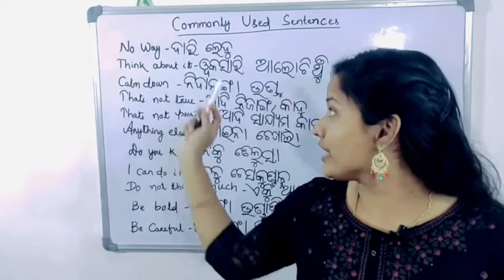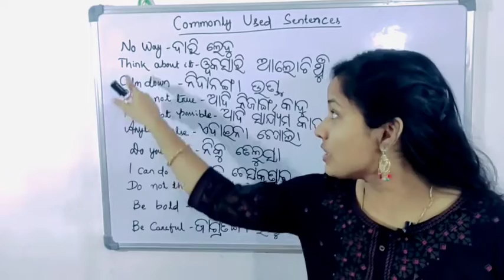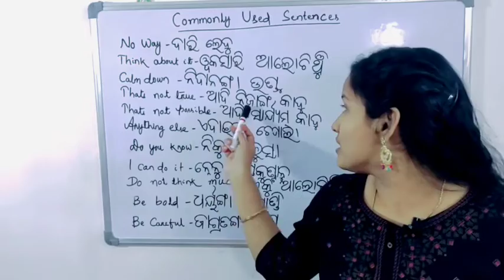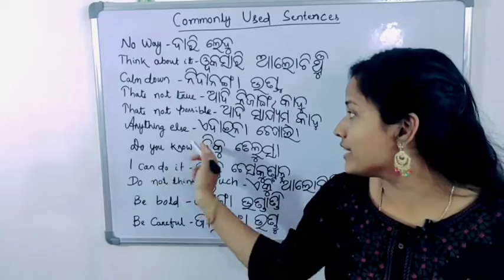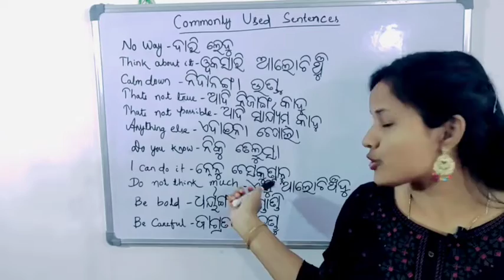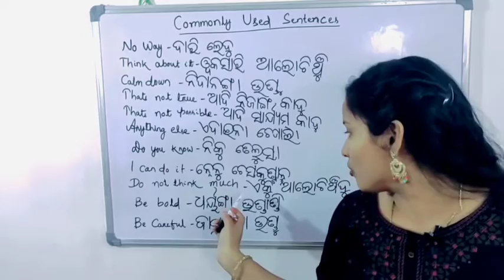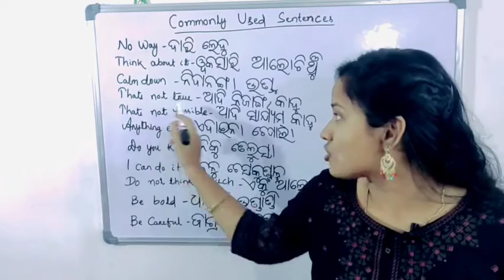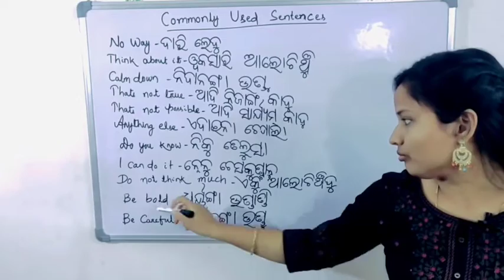English to Telugu. Commenly used sentence